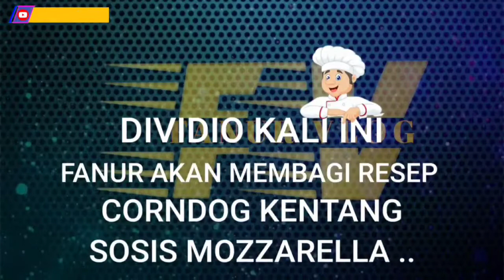MENU FAVORITE ANAK MAJIKAN || Corndog sosis Mozzarella Kentang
Corndog sosis mozzarella kentang corndog mozzarella corndog sosis Resep corndog mozzarella olahan kentang akan terasa lebih nikmat dgn cara buat corndog kentang cocok dijadikan ide jualan atau camilan disaat gabut , cocok banget buat teman nonton drama Korea, berikut resep dan cara membuat corndog kentang yang enak banget!

✔︎ Tonton juga untuk video selanjutnya 😊

✔︎ Punya Kentang Yuk dibuat Camilan  simple dan praktis || bola bola kentang Crispy

ᴥ︎︎︎ᴥ︎︎︎ᴥ︎︎︎ᴥ︎︎︎ᴥ︎︎︎ᴥ︎︎︎ᴥ︎︎︎ᴥ︎︎︎ᴥᴥ︎︎︎ᴥ︎︎︎ᴥ︎︎︎ᴥ︎︎︎ᴥ︎︎︎ᴥ︎︎︎ᴥ︎︎︎ᴥ︎︎︎ᴥ︎︎︎ᴥ︎︎︎ᴥ︎︎︎ᴥ︎︎︎ᴥ︎︎︎ᴥ︎︎︎ᴥ︎︎︎ᴥ︎︎︎ᴥ︎︎︎ᴥ︎︎︎ᴥ︎︎︎ᴥ︎︎︎ᴥ︎︎︎

        ꧁ Bahan - bahan ꧂

✔︎ 2 buah kentang sedang
✔︎ 2 sosis  ayam
✔︎ keju mozzarella
✔︎ tepung mazenna
✔︎ tepung roti
✔︎ 1 butir telur
✔︎  penyedap rasa
✔︎  Lada hitam  bubuk
✔︎  tusuk sate